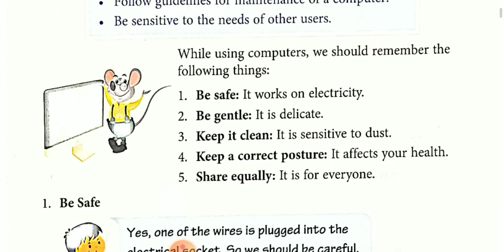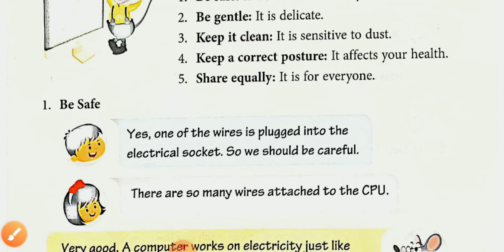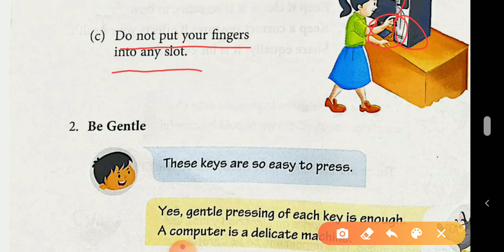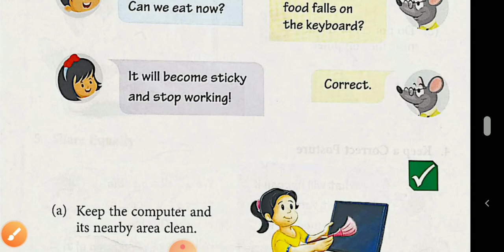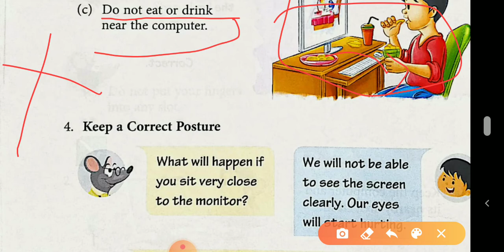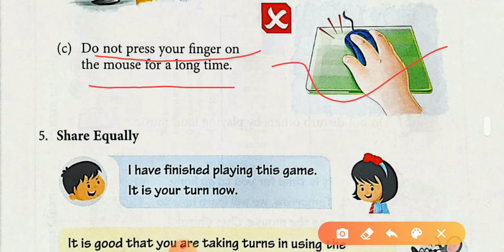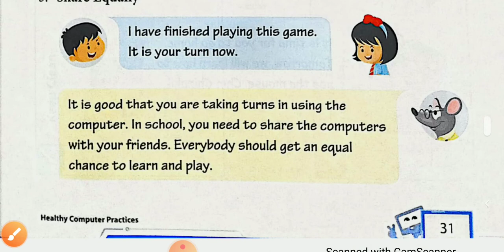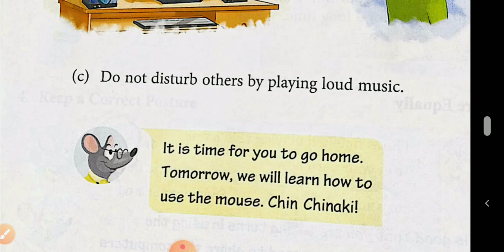Ch-3 Healthy Computer Practices